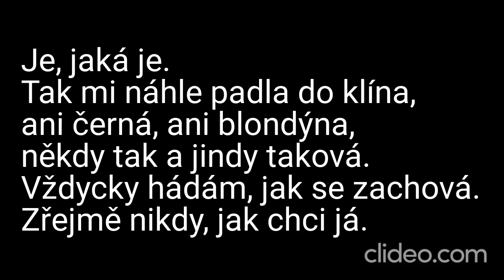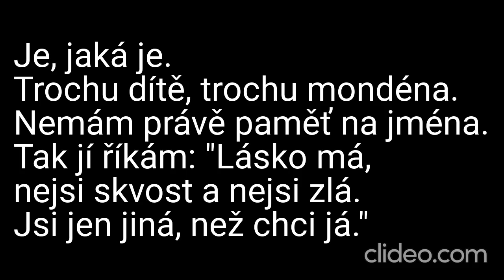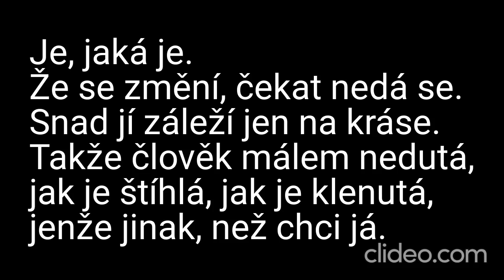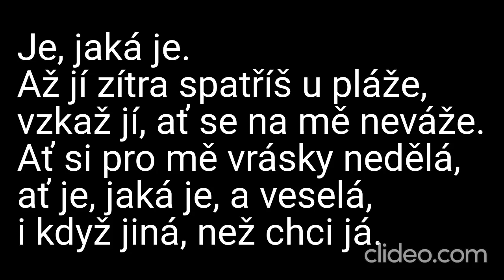Karaoke - Karel Gott - "Je jaká je" | Zpívejte s námi!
🎤 Připravte se na kouzelný hudební okamžik s naší karaoke verzí písně "Je jaká je" od nezapomenutelného Karla Gotta! 🎶💫

📢 Upozornění: Toto je karaoke adaptace písně "Je jaká je" od Karla Gotta. My neuplatňujeme žádná autorská práva na původní skladbu ani na její kompozici. Všechna práva a zásluhy za hudbu a texty náleží Karlu Gottovi a jeho týmu.

🎶 Zpívejte s námi s emocemi a láskou, a sdílejte své výkony s námi v komentářích níže – vaše hudební projevy nás inspirují! 🎉

❗ DŮLEŽITÉ: Upozorňujeme, že se jedná o karaoke video a nejedná se o oficiální hudební klip. Rozhodně nedoporučujeme žádný neoprávněný stahování nebo šíření autorského materiálu. Abyste podpořili Karla Gotta a jeho hudbu, poslouchejte píseň "Je jaká je" na autorizovaných platformách a podpořte oficiální vydání.

🔗 Pro více skvělé hudby a obsah, navštivte můj HeroHero

Děkujeme, že jste součástí naší karaoke komunity! Pojďme si společně užít tuto nádhernou píseň a zpívejme z hloubi srdce! 🎵💫

Daniel Kučava